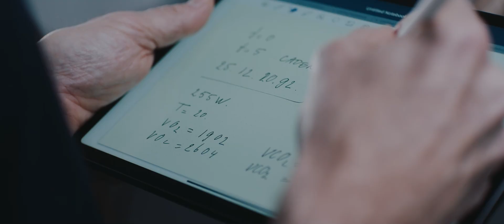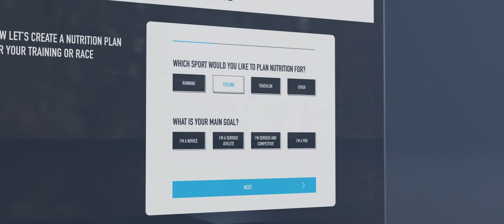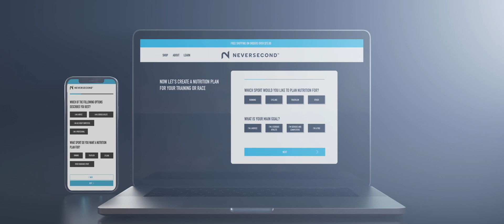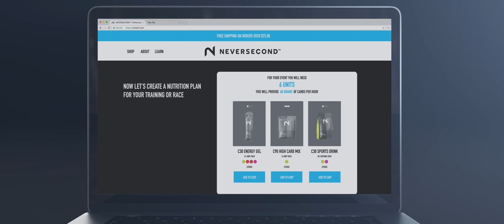Introducing Neversecond's Guidance System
Fueling is not a guessing game. It's a numbers game. Unlike other performance nutrition brands that focus exclusively on selling products (the majority of which athletes do not need), Neversecond's Guidance System is intended to be used in tandem with their line of precise fueling products. In this revealing four-minute video, Dr. Asker Jeukendrup discusses the importance of fuel planning and gives a first look into what will be a game-changer for endurance athletes.